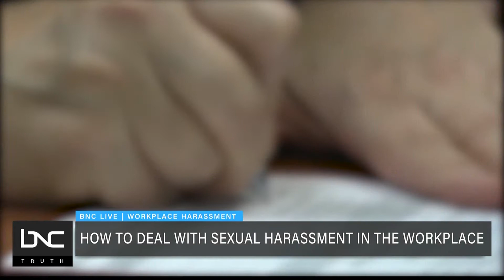How To Deal With Workplace Harassment-Part 2 with NY Employment Attorney Jon Bell, Bell Law Group.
How To Deal With Workplace Harassment-Part 2.Legal Analysis with NY Employment Attorney Jon Bell, Bell Law Group.